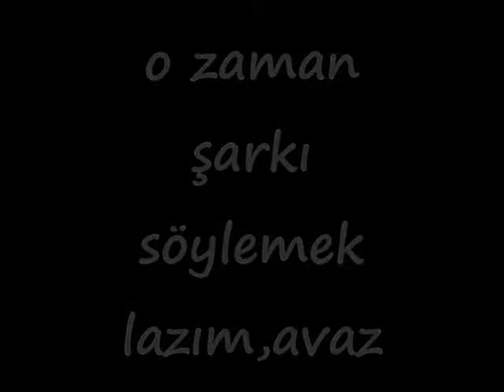Fatoş Yıldırım-Karartma Günleri (Karaoke)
o zaman şarkı söylemek lazım avaz avaz...